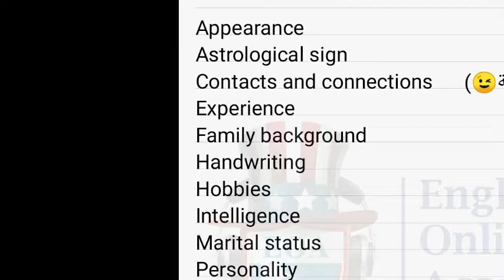مصطلحات في البيئة العملية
أصدقائي مرحبا بكم
نبذة عما يتم تقديمة في برنامج أكاديمية اللغة الإنكليزية الشامل لتدريب كافة المهارات اللغوية